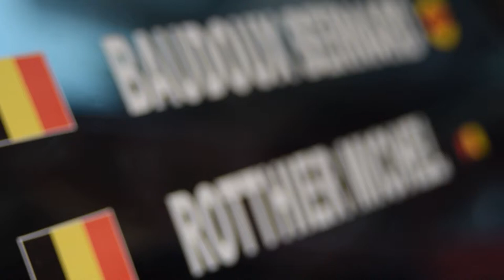Rallye Haute-Senne / Braine-Le-Comte - Bernard Baudoux - 2016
Haute-Senne - Bernard Baudoux - 2016

Golf 2 GTI div 2.6

co-pilote : Michel ROTHIER

ES1 0:11
ES2 7:11
ES3 13:53
ES4 19:45